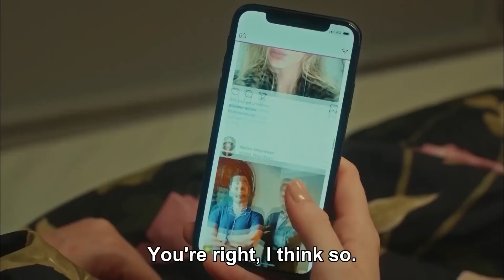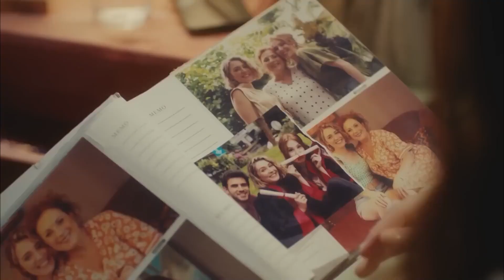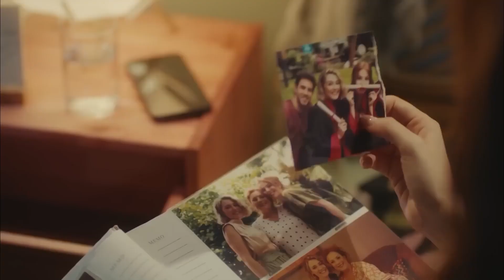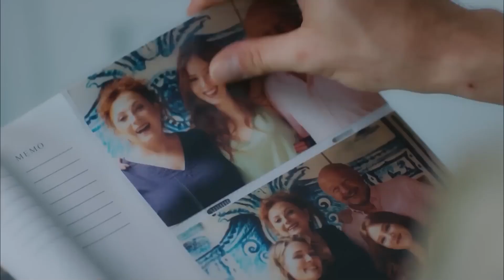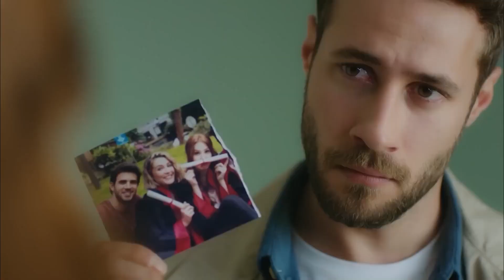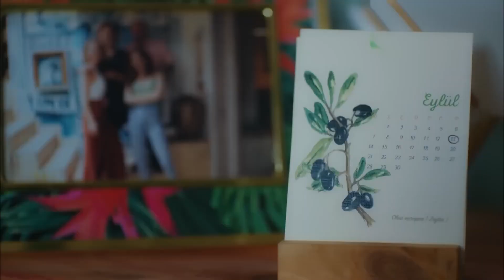Sarp Returns to Her in Leyla's Dream - Happily Ever After Episode 1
Sarp Returns to Her in Leyla's Dream - SHE UNDERSTANDS HOW MUCH SHE MISSES SARP

Iyi Gunde Kotu Gunde (Happily Ever After) is a romantic comedy television series produced by Saner Ayar, directed by Metin Balekoglu and starring Elcin Sangu, Ozan Dolunay and Yasemin Allen.

Also known as In Happily Ever After Leyla is a very successful wedding planner. The owner of the company Aslıhan tells Leyla that she is handing over the entire planning of her own daughter Melisa’s wedding to Leyla and expects that it will be handled in the most successful manner.  The colorful story will revolve around Leyla, a wedding planner who is forced to organize the wedding of the man that she was once supposed to be married to until a wedding day escape. Sarp moves from London to Istanbul in order to marry his love Melisa, as well as transfers positions with a very prestigious hotel chain to become head of their management. Leyla is very happy that Sarp the man that she loves is being transferred back to Istanbul and this may be a new beginning for them. However when these two run into one another for the first time they are totally unaware of the shock that awaits them. Sarp left Leyla five years ago standing at the alter. No one ever knew the reason. Now Leyla is being forced to organized the wedding of the man that ruined her life.

Leyla: Elcin Sangu
Sarp: Ozan Dolunay
Melisa: Yasemin Allen
Aslihan: Senay Gurler
Meral: Derya Alabora
Perihan: Nergis Kumbasar
Halil: Hakan Salinmis
Arda: Ali Yagci
Bulent: Sinan Albayrak
Yasemin: Hande Yilmaz
Seda: Deniz Isin
Can: Tugay Erdogan